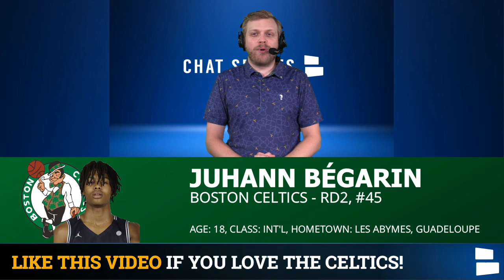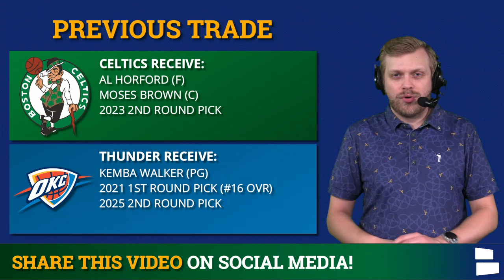Boston Celtics Draft Grades: Celtics Select SG Juhann Begarin From France | 2021 NBA Draft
Boston Celtics Draft Grades focus on the Celtics picks in the 2021 NBA Draft. Boston selected Juhann Begarin with the #45 overall pick. Juhann Begarin fills a need at the guard position. Celtics rumors & news were buzzing around a possible Jaylen Brown trade to help build a winning roster around star Jayson Tatum. The Celtics selection of Juhann Begarin will help Boston by providing depth for new head coach Ime Udoka and GM Brad Stevens.

Boston Celtics Draft Grades for 2021 NBA Draft:
Juhann Begarin: C

Chat Sports has all of the NBA news and rumors all offseason long: